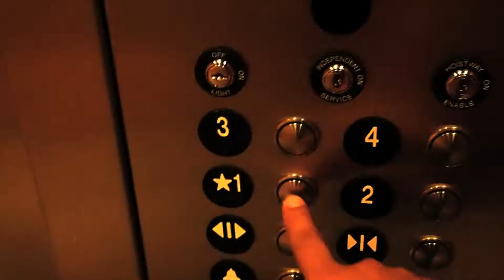The Making Of: The Heartbreak Symphony in Drop D (Part 3)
The final chapter. Vocals and some of the history of THSIDD.